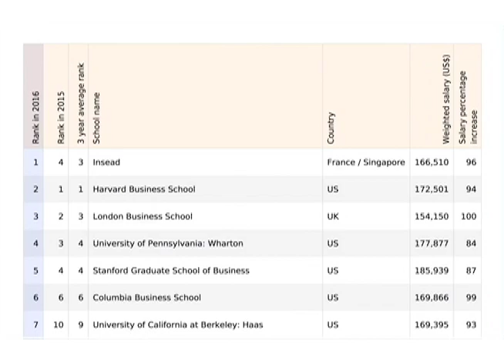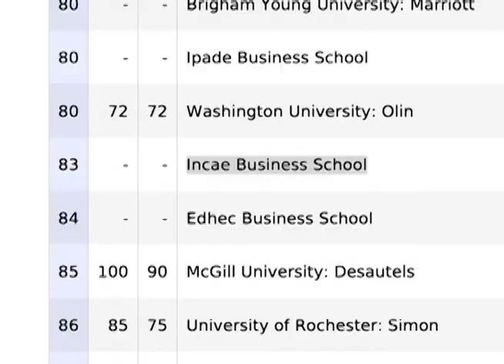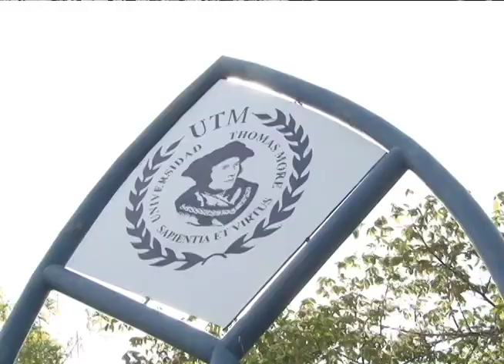¿Cómo seleccionar una maestría? Urgen un ranking de universidades